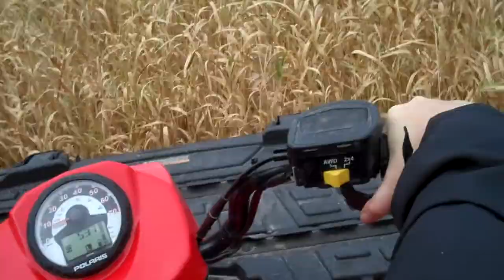High grass ATV'ing